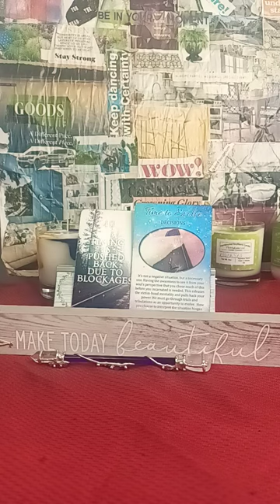🌟 Pisces Aries Cusp 🌟 Reach Out And Explore To Evolve 💜💚💛